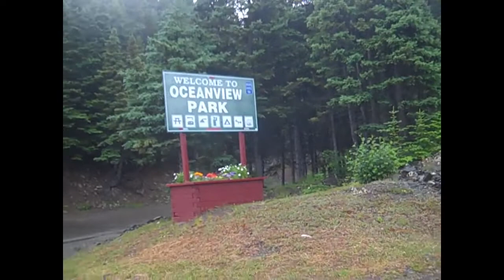Caplin Rolling in Oceanview Park Leading Tickles Newfoundland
Outdoor life with Hunt4fish. Video of how I spend some of my time here on the Rock, NL.
Today I'm getting some caplin, a small forage fish of the smelt family found in the North Atlantic, North Pacific, and Arctic oceans. In summer, it grazes on dense swarms of plankton at the edge of the ice shelf. Larger capelin also eat a great deal of krill and other crustaceans. Among others, whales, seals, Atlantic cod, Atlantic mackerel, squid, and seabirds prey on capelin, in particular during the spawning season while the capelin migrate south. Capelin spawn on sand and gravel bottoms or sandy beaches at the age of two to six years. When spawning on beaches, capelin have an extremely high post-spawning mortality rate which, for males, is close to 100%. Males reach 20 cm (8 in) in length, while females are up to 25.2 cm (10 in) long. They are olive-colored dorsally, shading to silver on sides. Males have a translucent ridge on both sides of their bodies. The ventral aspects of the males iridesce reddish at the time of spawn.